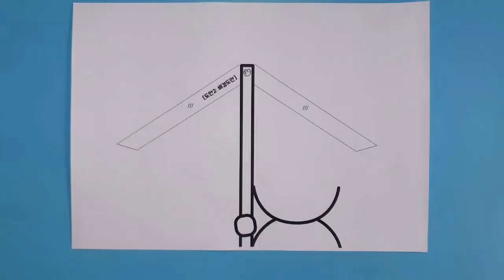내 우산으로 와~ / 우산 디자인하기 / 도안 무료 나눔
안녕하세요? 이번 영상에서는 우산을 소재로 재미있는 작품을 만들어 보겠습니다. 내가 쓰고 싶은 우산을 디자인하고, 함께 우산을 쓰고 싶은 사람을 그려 보세요. 비와 우산과 관련하여 나만의 다양한 이야기를 표현해 보세요.

1. 준비물
1) 도안 1장 (2번에 링크된 꿈틀이샘의 자료나눔 블로그에서 다운로드)
2) 풀, 가위, 색칠도구

2. 도안 (출처 밝히기/무단배포 금지/도안 수정금지)
좋아요♡구독하고♡도안 받기 아래 클릭♡

!! 도안비번 415424

감사합니다!

멋진 배경음악 감사합니다!
Artist : 오늘의 일기
Title : 재택근무